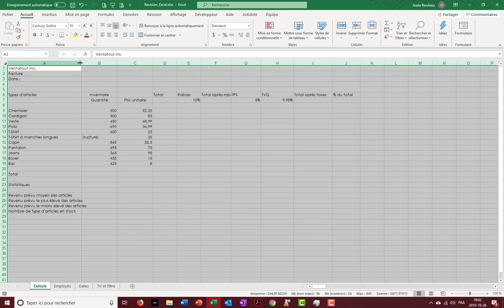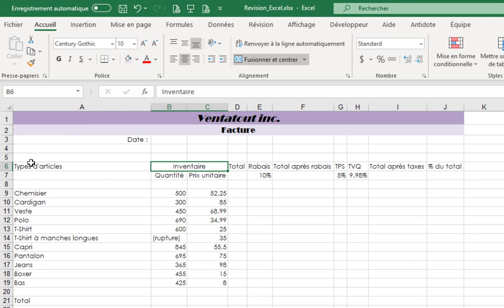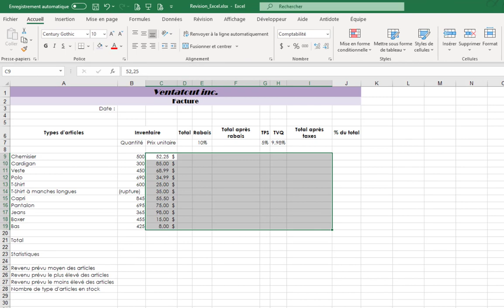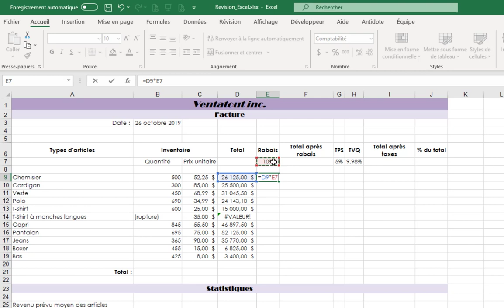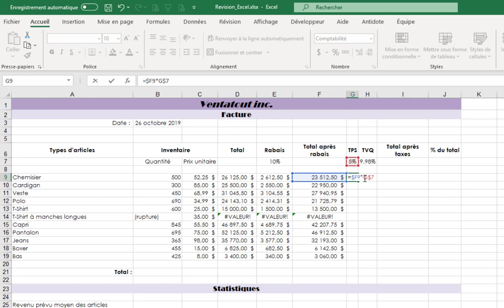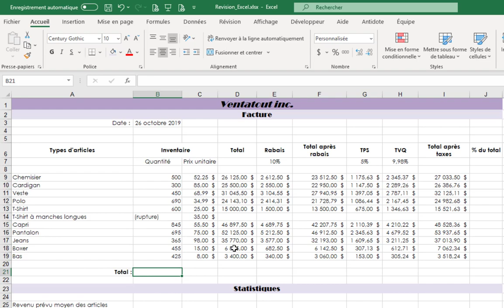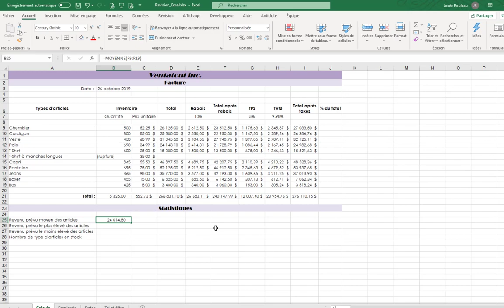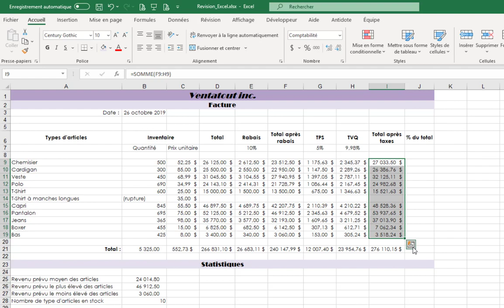Révision Excel Vidéo Partie_1